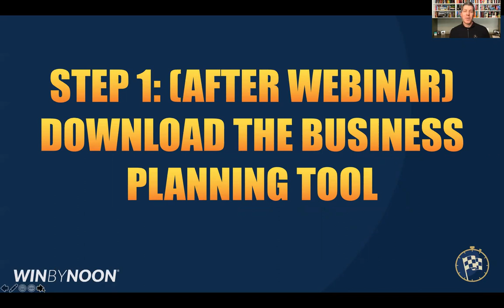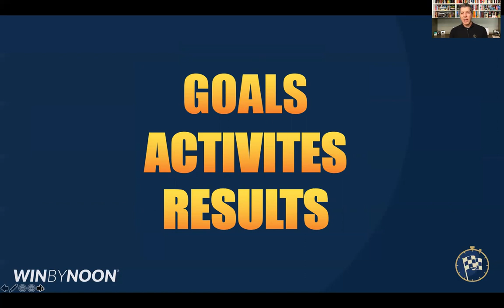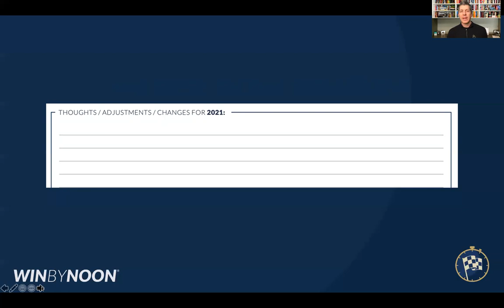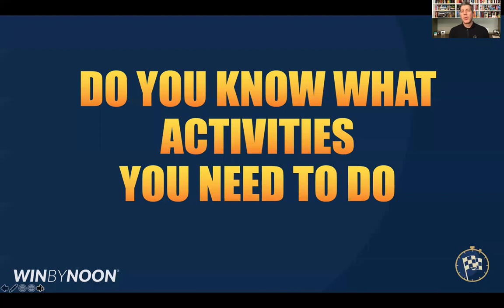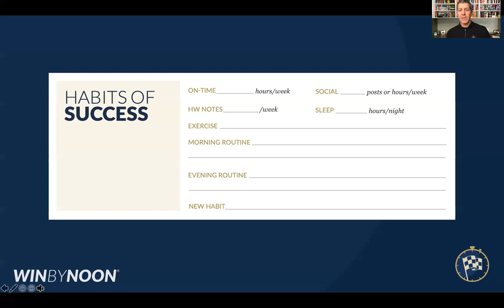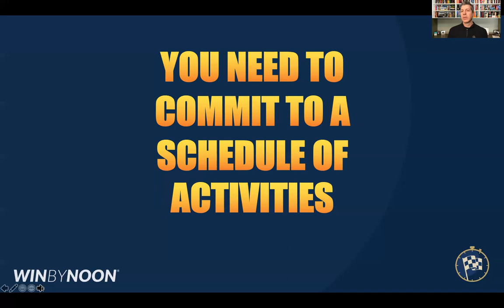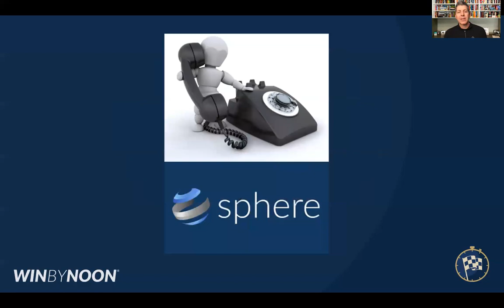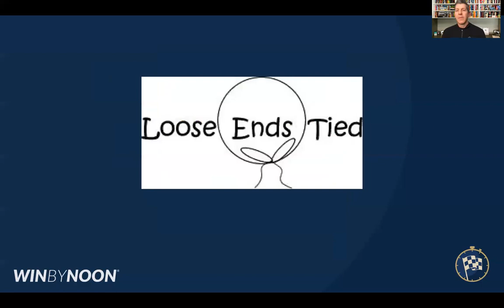Q1 2021 | Business Planning with Win By Noon | Win By Noon Webinar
Todd Bookspan, Founder of WBN, helps you write your business plan for 2021 and how to execute on that business plan.

Want to watch the webinars live?